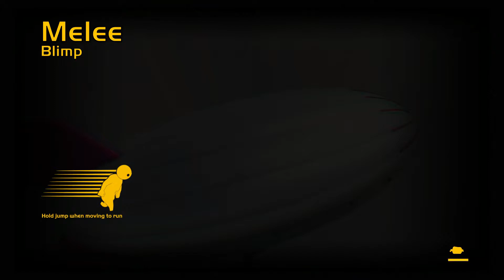TURD MAN'S COMEBACK - Gang Beast Funny Moments (Gang Beast PS4 Gameplay)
Step aside The Incredible's, there's another super hero that is making a comeback!

If you're reading this, then yes, I know, the thumbnail makes him look like Oscar the Grouch.